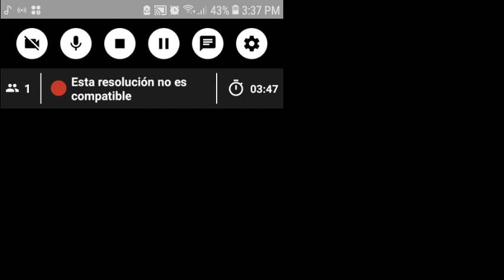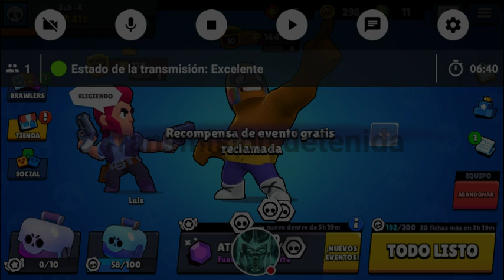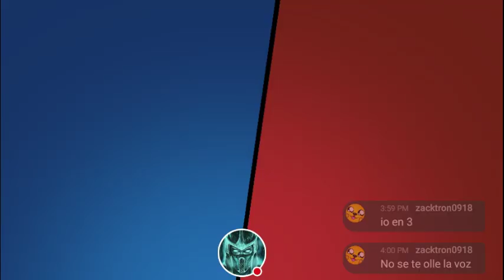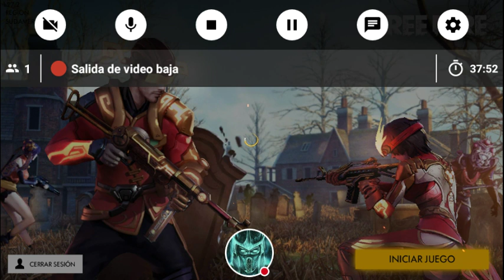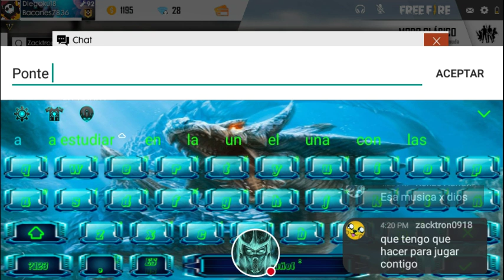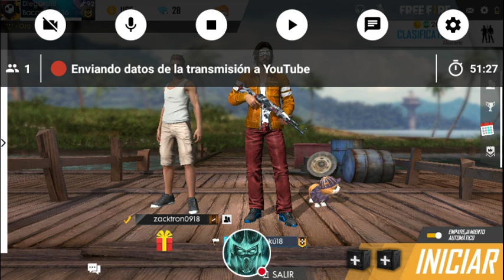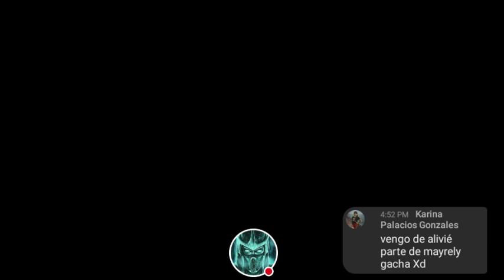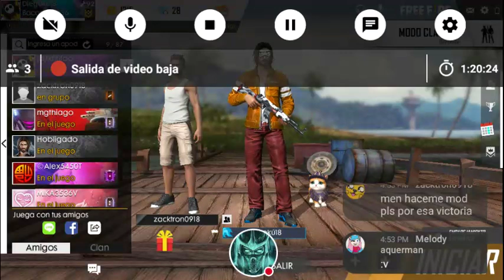Directo #4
Brawl Stars papu